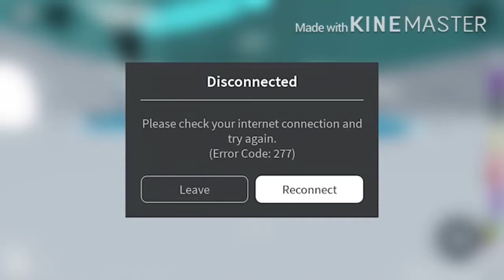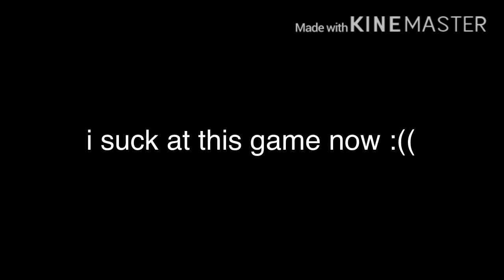tower of h e c c